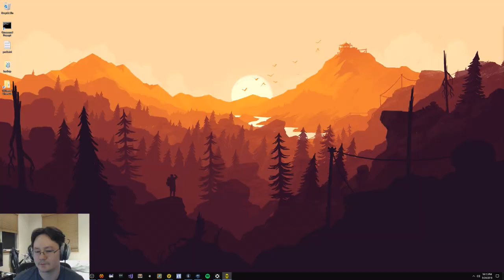Spelunky Daily Challenge 05/25/2018